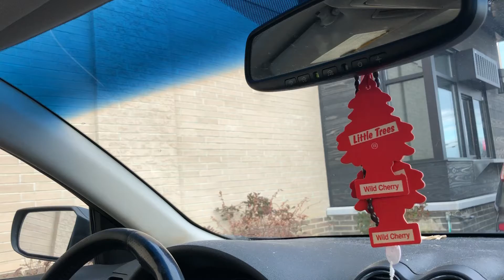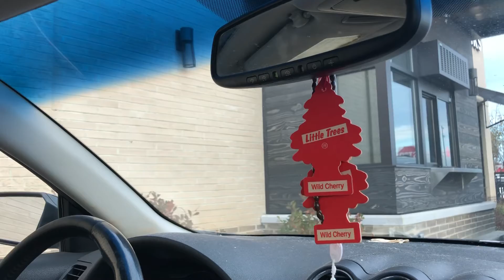Starbucks time coffe